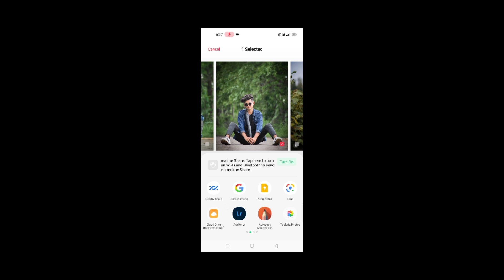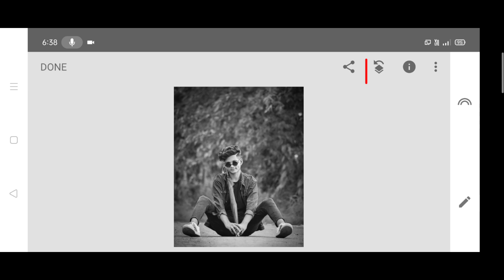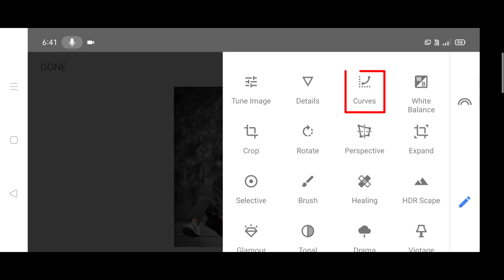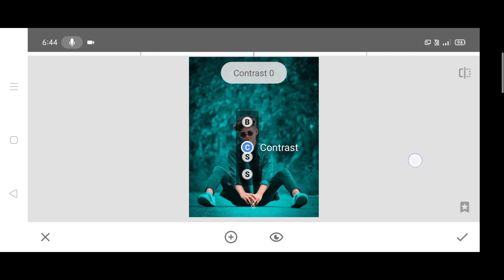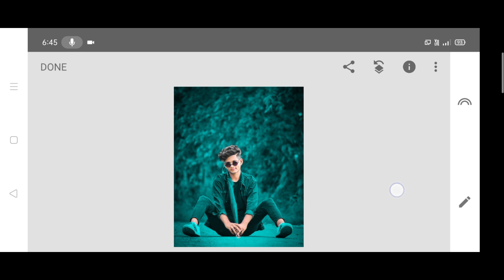Snapseed Background Colour Change Trick | Snapseed Photo Editing Tutorial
My All Editing Apps👇👇

Snapseed tutorial
Snapseed portrait editing
Snapseed me kaise edit kare
Snapseed Cb face editing
Snapseed tutorial m